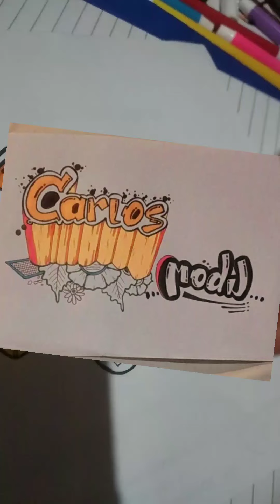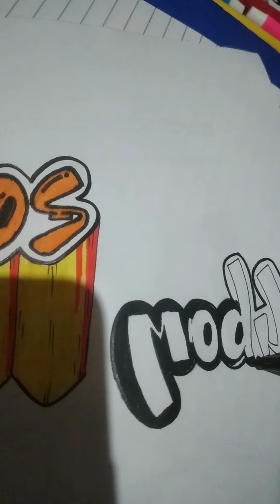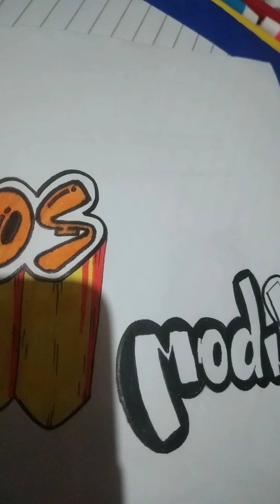Menggambar Nama "Carlos" dalam bentuk 3D||Drawing Book